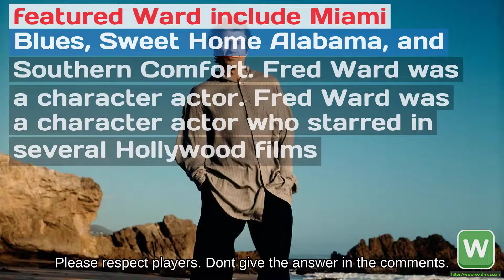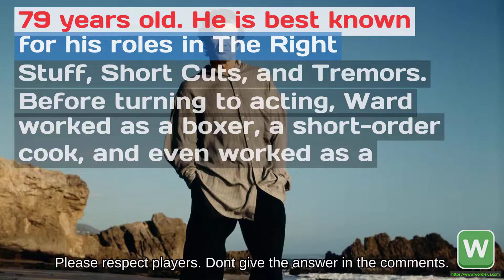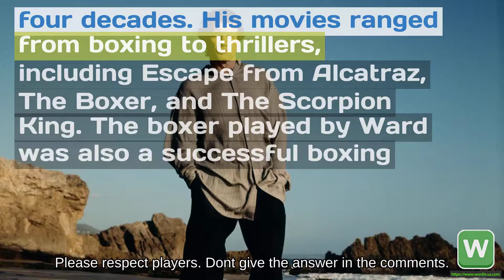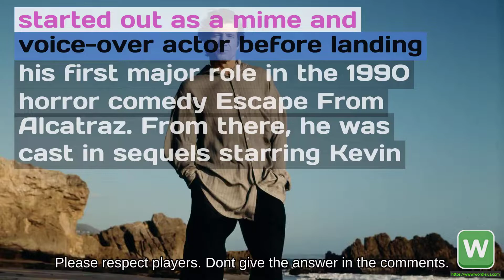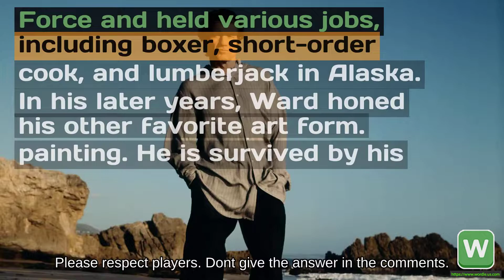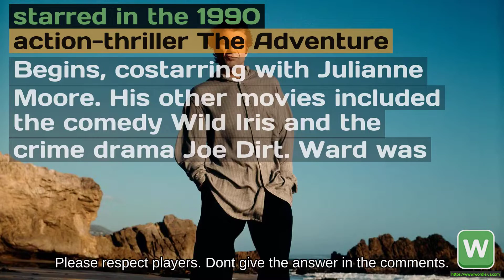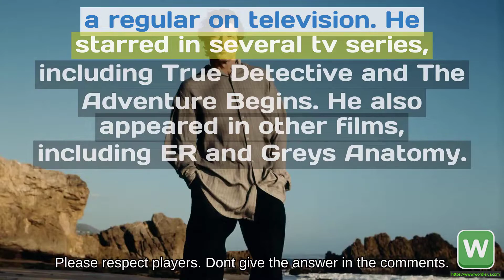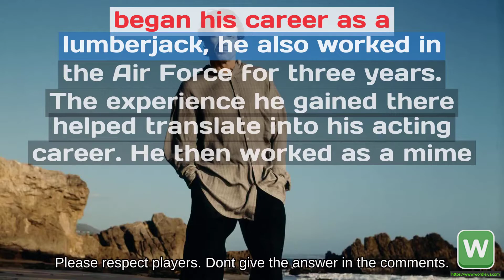Wordle #941 Actor Fred Ward dies He had the right stuff in movies from Tremors